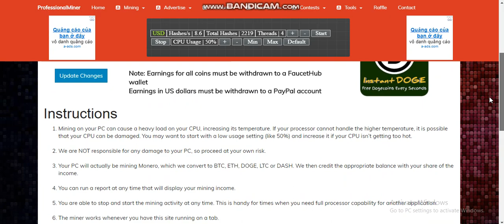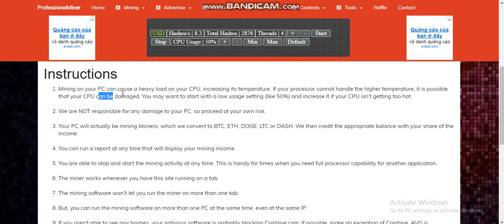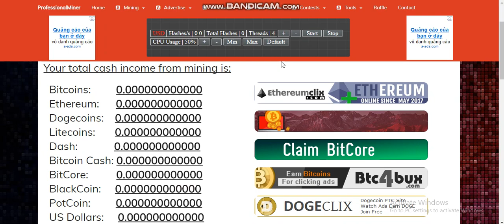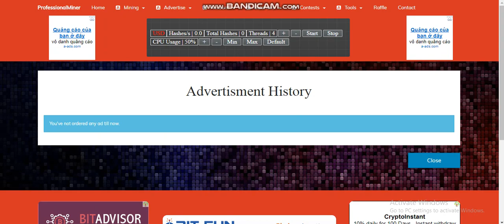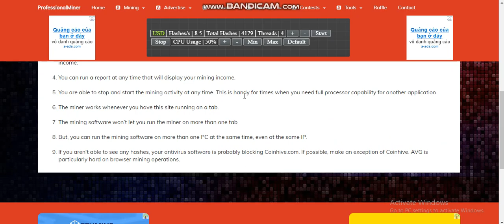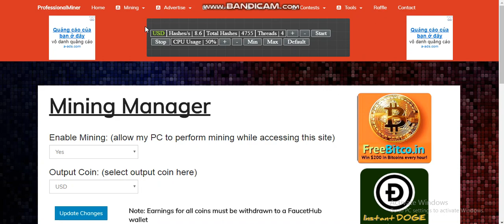Hướng dẫn đào các loại coin và usd pay về ví bằng tốc độ CPU